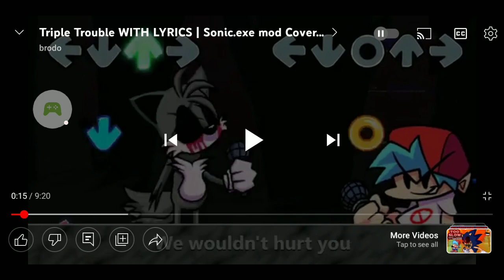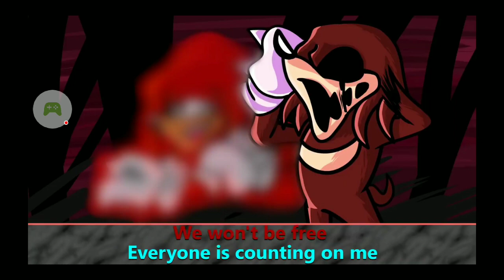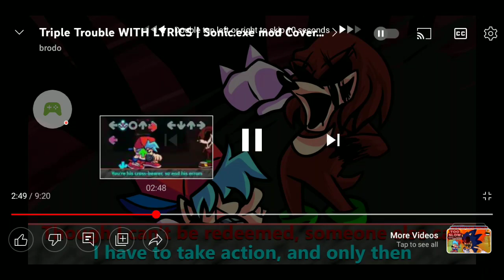Roblox - 2022-02-19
Roblox